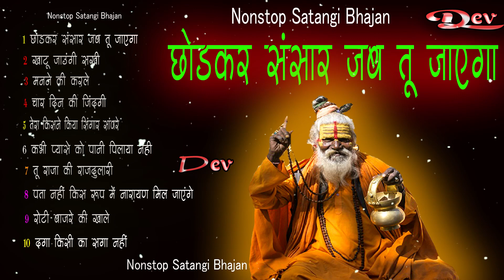छोड़ कर संसार जब तू जायेगा | Nonstop Nirgun Bhajan| चेतावनी भजन | निर्गुण भजन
► Singer :- Anju Naseeb
Thank You So Much By - Dev bhakti Sagar